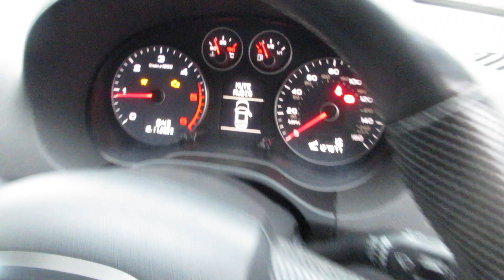LOT 405 LEEDS